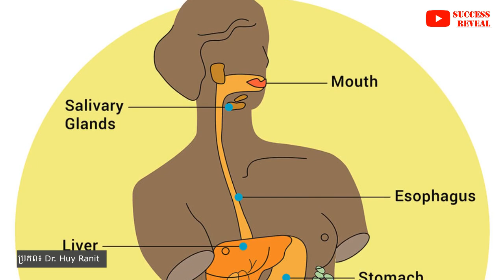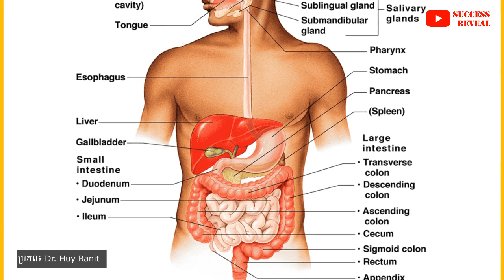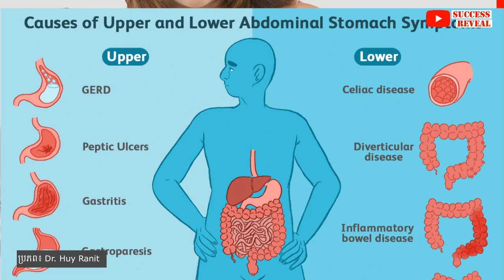វិបត្តិរំលាយអាហារជាជំងឺរ៉ាំរ៉ៃ ដែលអ្នកគួរដឹង និងធ្វើ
In this video we want to show you about វិបត្តិរំលាយអាហារជាជំងឺរ៉ាំរ៉ៃ ដែលអ្នកគួរដឹង និងធ្វើ , SUCCESS REVEAL

✡ ABOUT US ✡
.: Why We create SUCCESS REVEAL channel :.
1. To inspire, Motivate, create new entrepreneur
2. Share Business knowledge, Entrepreneurship, Success
3. Free Business Education Online